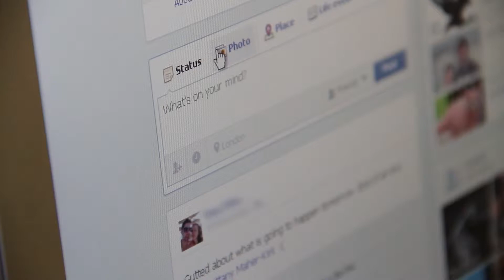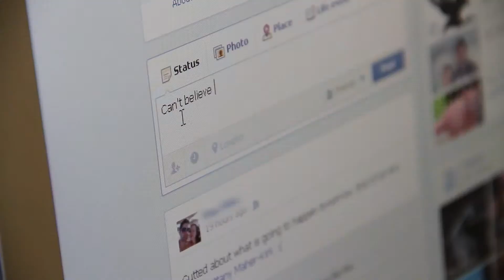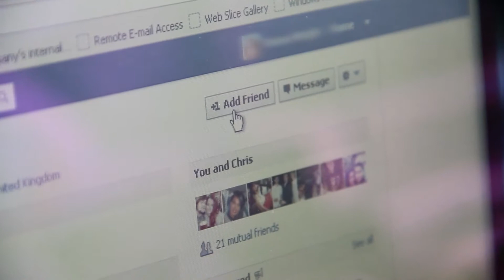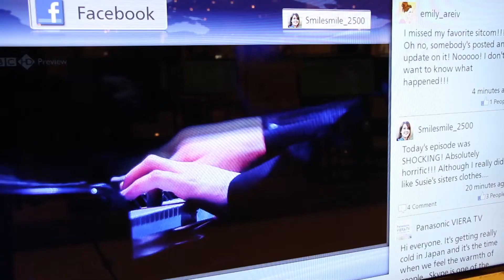Panasonic British Reserve